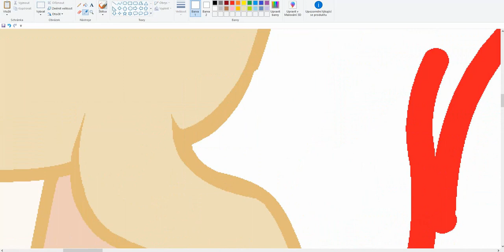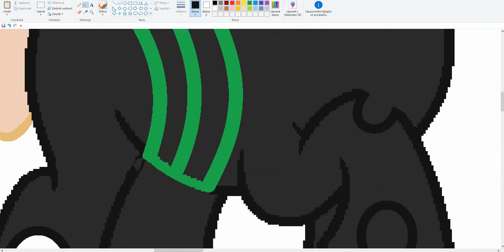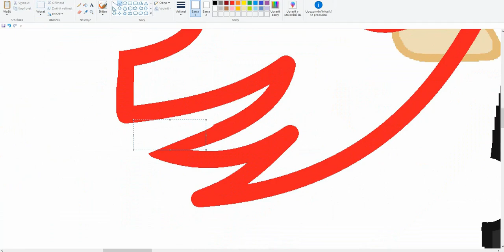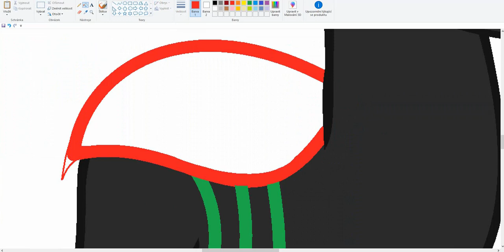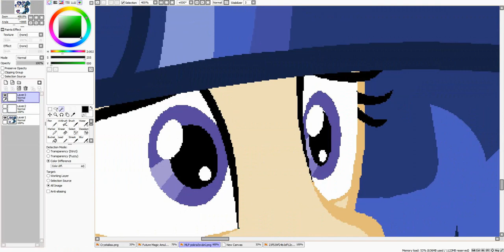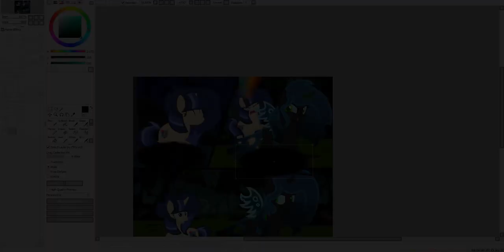MLP - Next Gen Your Mother Destroyed My Mother!!! (SpeedPaint) [2 Part]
Base:
Music: Ikson - All Night (Tropical House),Tobu - Infectious (Original Mix)
MS Paint
Paint Tool Sai
Screen Recorder Pro
VideoPadVideo Pro
Normal:
Queen Chrysalis = Crystalisa (Girl)
Queen Twilight x Flash Sentry = Magic Amulet Sentry (Girl)